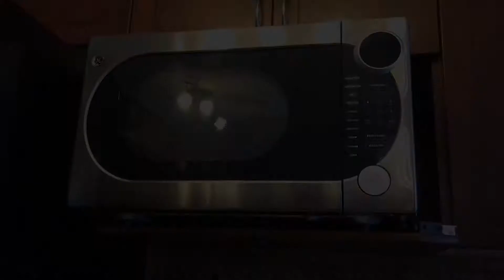Gluten Free Almond Flour Bread - Super Easy No Hassle Recipe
Gluten Free Almond Flour Bread - Try out my yummy Gluten Free almond flour bread recipe. Super simple, easy ingredients low carb and taste awesome (and won't wreck your waistline).